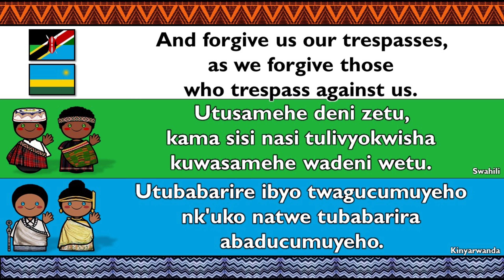BANTU: SWAHILI & KINYARWANDA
Swahili is a Bantu language initially spoken by the Swahili people in Tanzania, Kenya, and Mozambique. It has over 200 million speakers, mostly in Tanzania.

Kinyarwanda is a Bantu language and the national language of Rwanda. It is a dialect of the Rwanda-Rundi language that is also spoken in Burundi and adjacent parts of the Democratic Republic of the Congo, Uganda and Tanzania.